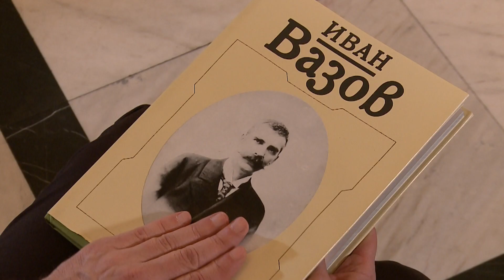НАРОДЕН ТЕАТЪР „ИВАН ВАЗОВ“ | „Препрочитаме Вазов“ | Елеонора Иванова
НАРОДЕН ТЕАТЪР „ИВАН ВАЗОВ“

„ПРЕПРОЧИТАМЕ ВАЗОВ“
Елеонора Иванова - „Май“